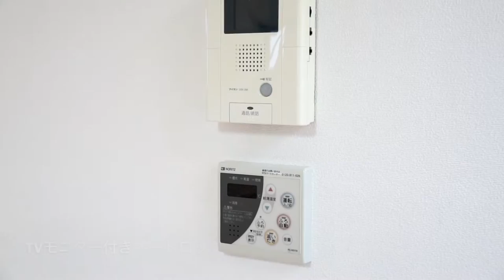【J's movie】東急田園都市線駒沢大学駅徒歩5分の09年築デザイナーズアパートメント 分譲仕様の設備！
駒沢大学駅徒歩５分の好立地です！
広いお部屋ならではのカウンターキッチン仕様で使い勝手が良いです！
充実の設備で新生活をどうぞ^^
大きなリビングは１４．５畳。　天井の高い開放感ある空間です。　白を基調とした明るい室内。　ぜひご覧下さい！

こんにちは！